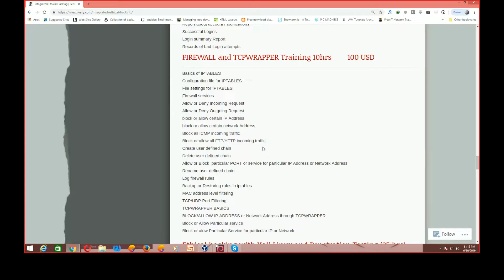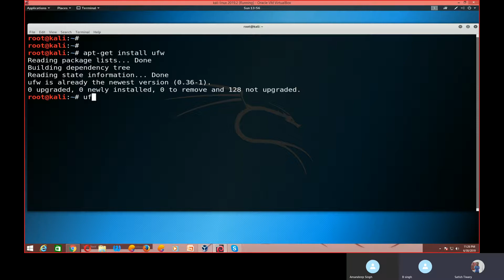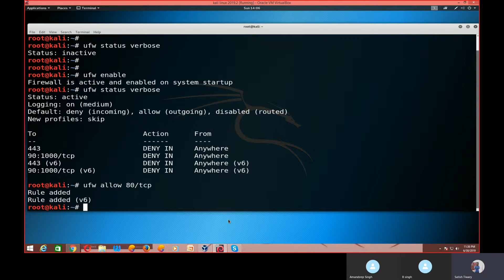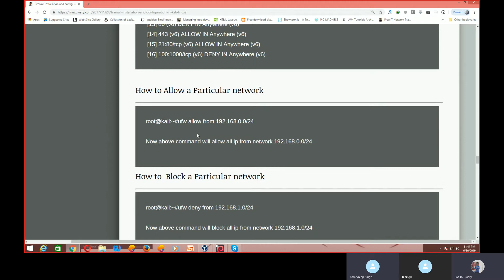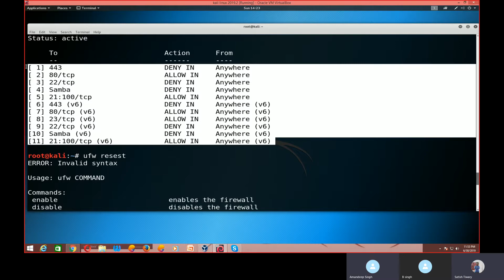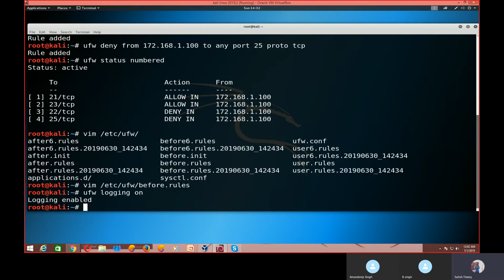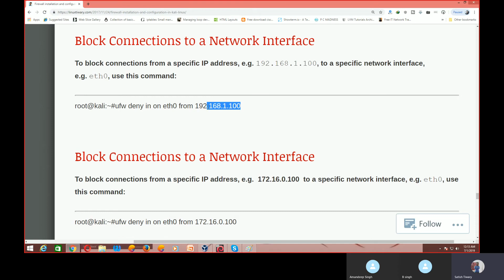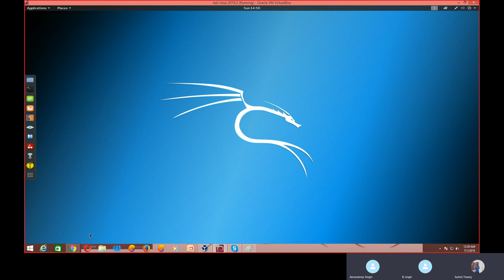How to Configure a Firewall with UFW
How to Configure a Firewall with GUFW
In this Firewall configuration tutorial we will Learn:
How to install UFW Firewall in Kali Linux.
How to Install GUFW Firewall in Kali Linux
How to Configure UFW Firewall in kali Linux.
How to Allow or Deny Services like http,https,Mysql,samba,ssh,ftp using Firewall in kali Linux.
How to Allow or Deny certain ip addresses using UFW Firewall.
How to Enable and Disable Firewall rules.
How to Reset or Reload Firewall rules.
How to delete Firewall rules.
How to allow or Deny Certain range of PORTS.
Uncomplicated Firewall
Simplest Firewall fro ubuntu
ufw firewall ubuntu
ufw firewall linux
ufw in kali linux
firewall in kali linux
ufw configuration in kali linux
Use UFW to Manage Firewall Rule

keep watching My Youtube Channel SLASHROOTDOTIN for all technical videos on all certification exams like ccna ccna-security RHCSA RHCE RHCSS RHCA RHCVA CEH Cloud Computing Virtualization RAID LVM Wordpress Drupal Joomla Oscommerce Linux Administration cyber Security Internet Security Network security Windows Server 2003 windows server 2008 windows server 2012 windows server 2016 windows7/8/10 and you will also get android security videos here along with Linux Security and Server Security.